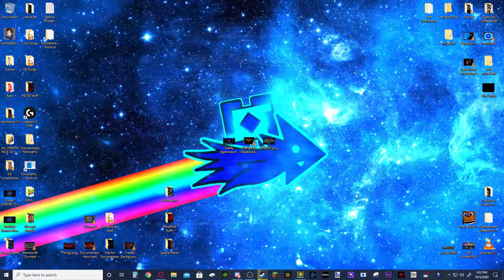Unearthed (Extreme Demon #14) Complete!!! (240 Hz) FLUKE FROM 47%!!!!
Wow. This is by far my biggest fluke in any demon I've ever done. I'm so happy to have beaten this level this quick and I'm even more happy that my skill has come so far to the point where I can just casually beat demons like this now. G-friggen-G :)